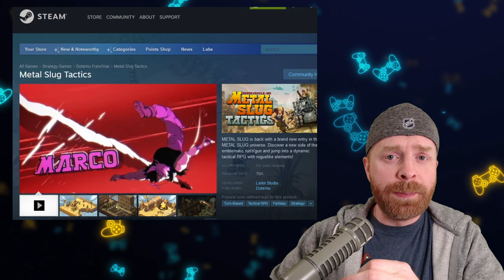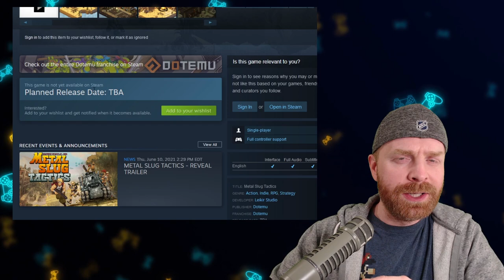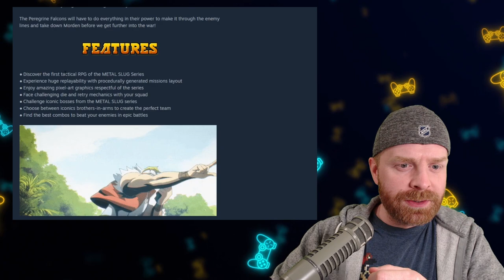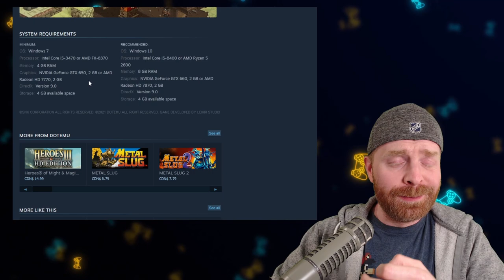Metal Slug Tactics is coming to PC on Steam: DotEmu is at it again!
Hey all! In this video we go over the latest game announced from SNK / DOTEMU - Metal Slug Tactics! This is going to be a roguelike tactical RPG coming out on Steam - with no word yet about consoles.